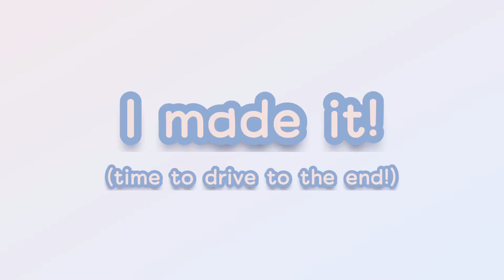Skydiving off the TALLEST tower in Roblox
Today I skydive off Roblox’s tallest tower I had a lot of fun so I hope you enjoy!

Subs - 54 (WE GAINED ONE!)